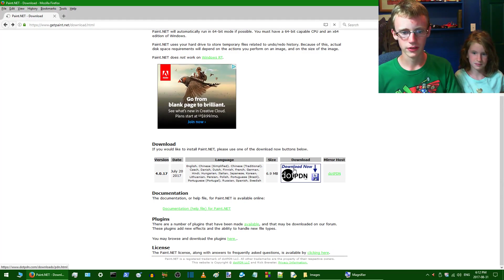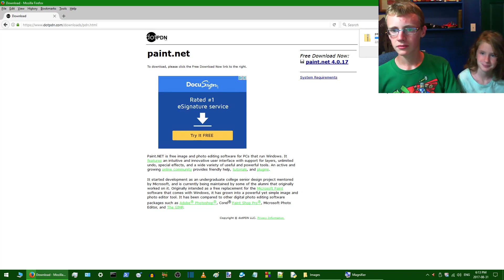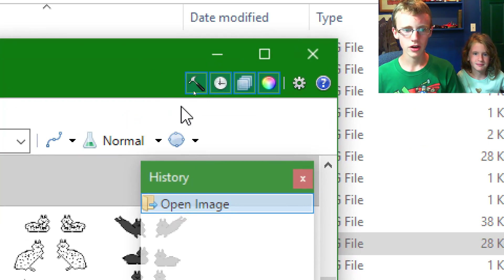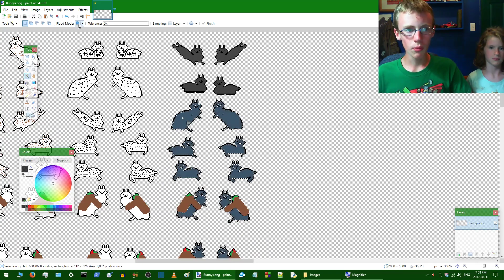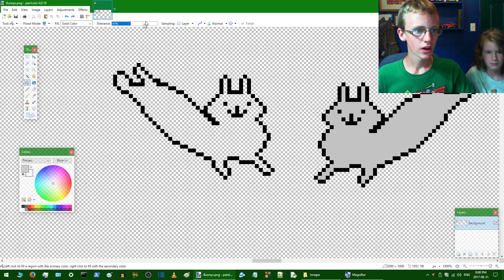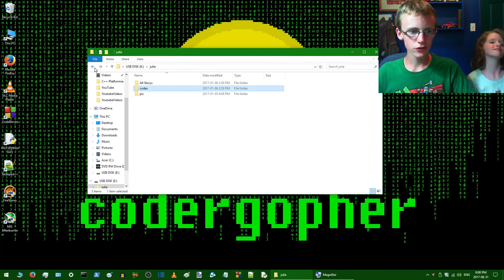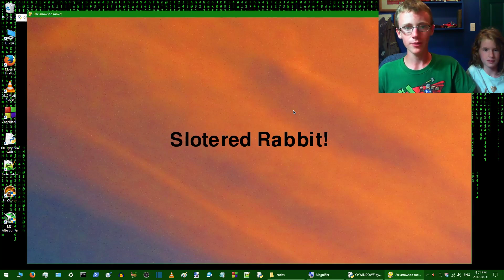C++ or Python How to Delete White Background For a Image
How to delete the white background on a image using Paint.NET. Making the background transparent on a spritesheet for a video game written in Python. Tech How-To with Martian Marty and Julie the Rabbit.